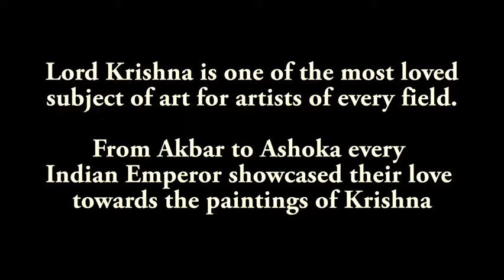RAJAT SYNERGY GROUP | HAPPY JANAMASHTMI | ART LOVING ENTREPRENEUR | KRISHNA PAINTINGS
Being an art lover entrepreneur, I always liked the divine paintings made on Krishna. Every Indian artist and Emperor had Krishna paintings in his courtyard. Beyond religion and castes every generation admires the work done on Krishna.

So on this Janamashtmi I collected some of these beautiful paintings made on Krishna which symbolizes love, divinity and power.

Happy Janamashtmi